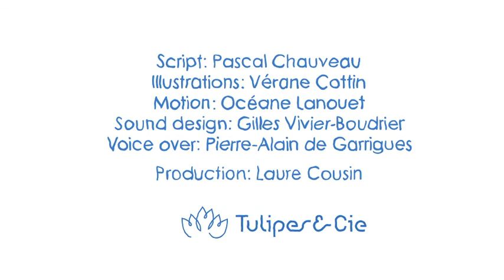Blue Ocean: Oceans 2015 Intiative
A short video explaining the scientific background behind a paper in the July 3, 2015 issue of the Journal Science.